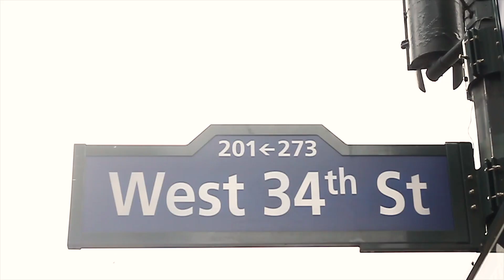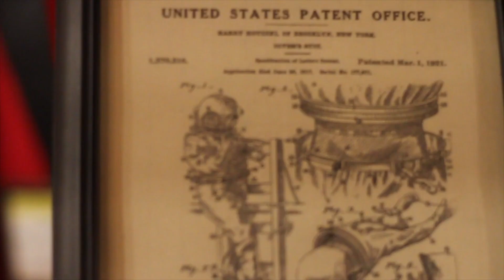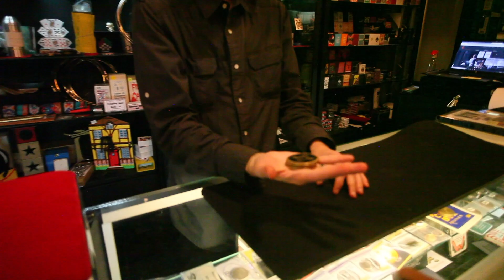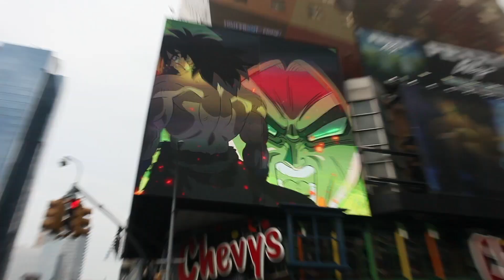He got hypnotized at Fantasma Magic ?!?!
Had to run over to Fantasma Magic in NYC to pick a few things so I brought my buddy along and he wound up getting hypnotized in the store ! lol

Follow my friend Chris on IG: @IamChrisMajor

The Hypnotist IG: @Docsasko

and be sure to check out Fantasma Magic in NYC ! They've got the 2nd  largest Houdini collection in the world ! Also its super dope store in general ! lol